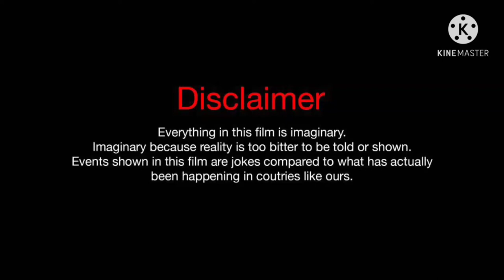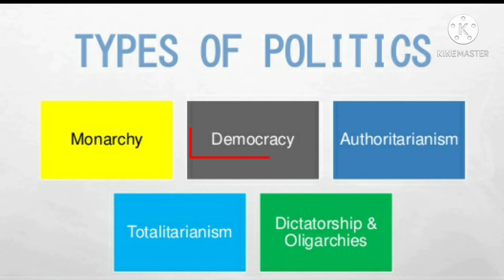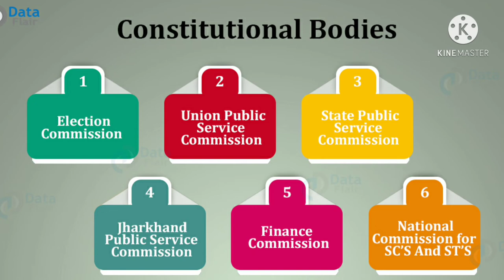What is Politics 😳 ? | Tamil | Naveen kumar V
In This Video 📹 👇 :

              We see about what 😳 is Politics and Importance of political knowledge etc ..

              👥  Entertain The People 👥
               🌎  Entertain The World 🌎